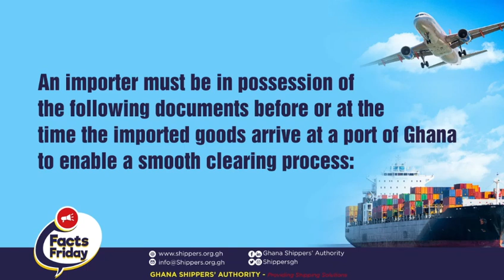ATTENTION IMPORTERS📢📢📢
Required Documentations for clearing goods at the ports